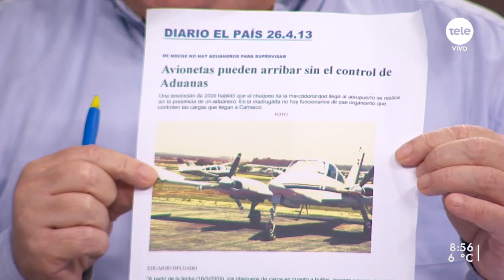Asociación de Aduaneros: "La renuncia de Enrique Canon llega tarde"